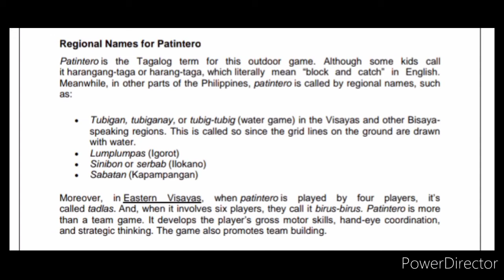LARO NG LAHI: PATINTERO